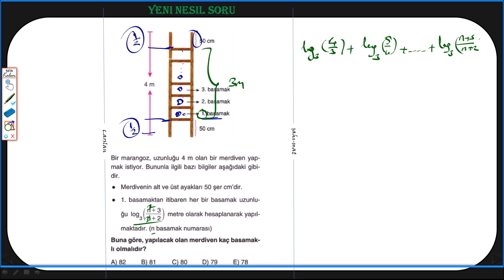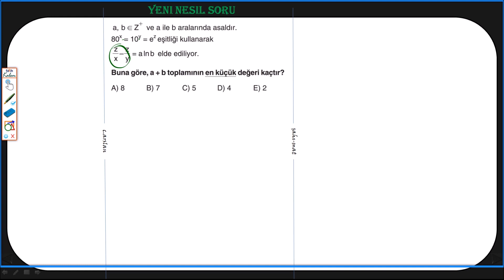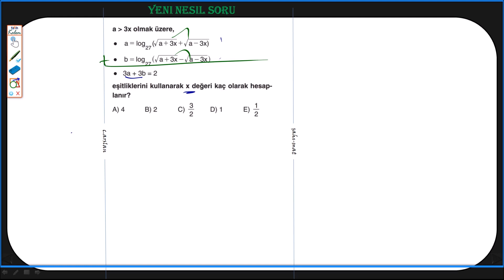LOGARİTMA SORU ÇÖZÜMÜ (10 SORU)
LOGARİTMA KONUSUNDA DEĞİŞİK SORULAR GÖRMEK İSTEYENLERE